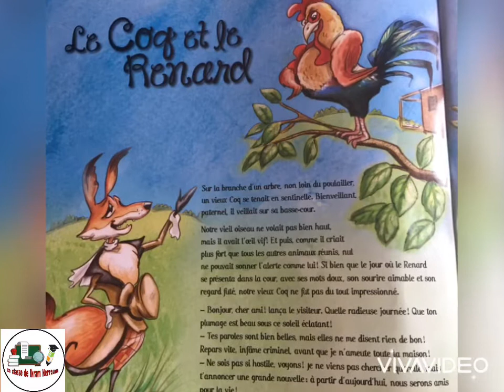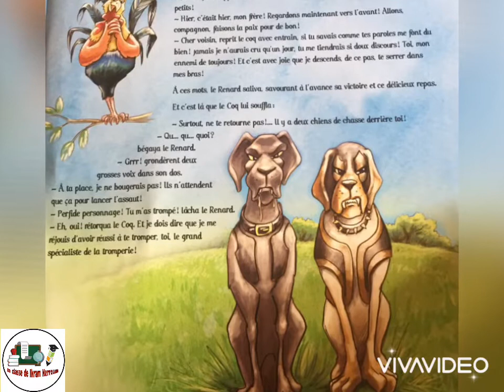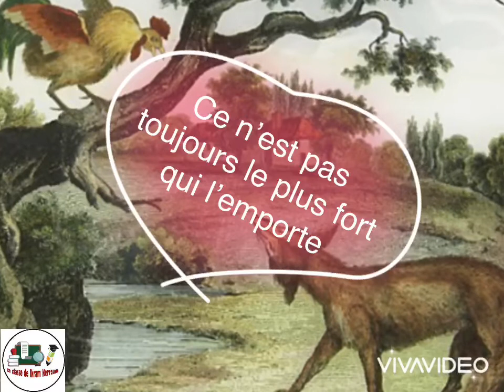22 Fables de la Fontaine: 22- Le coq et le renard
La morale: Ce n’est pas toujours le plus fort qui l’emporte